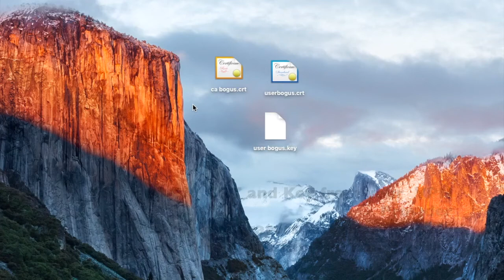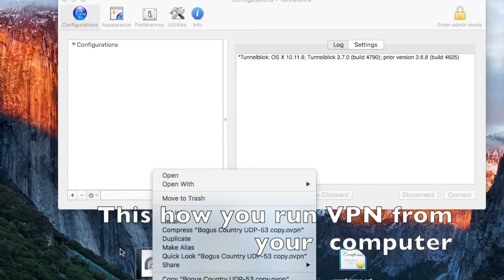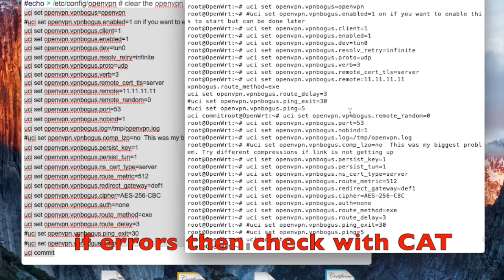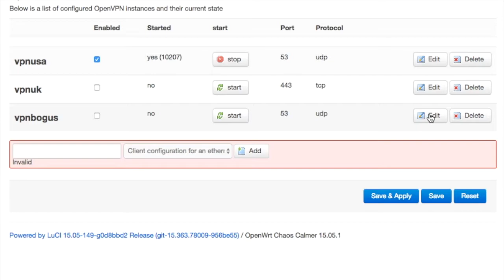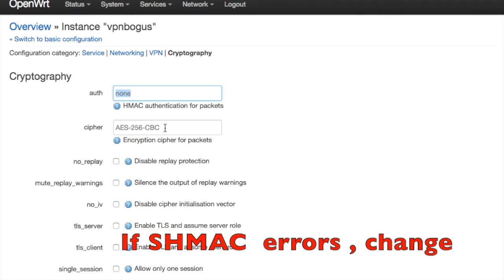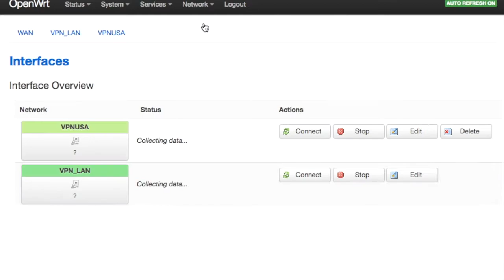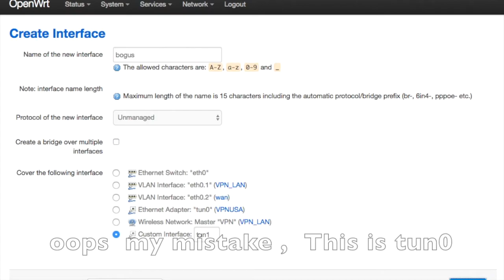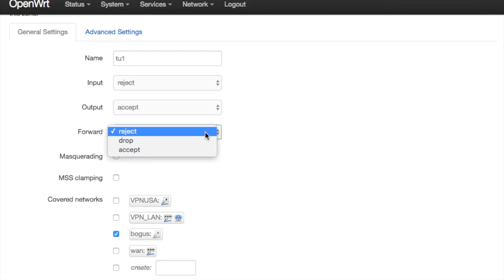Openvpn with OpenWRT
spend too  much time with this so  hopefully helping you to connect Openvpn with OpenWRT